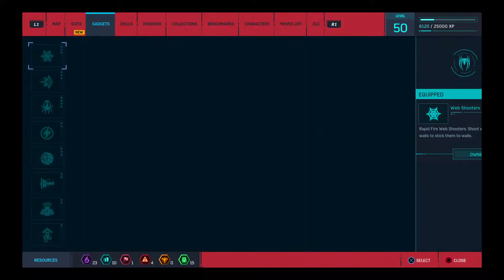Marvel's Spider-Man_20190131 Taking down Hammerhead front